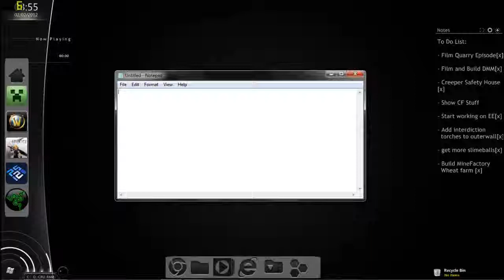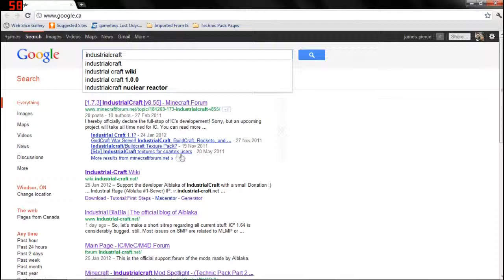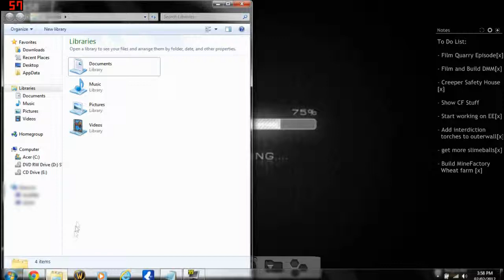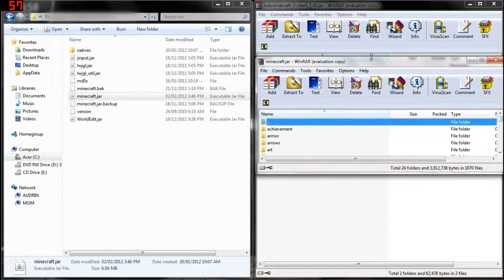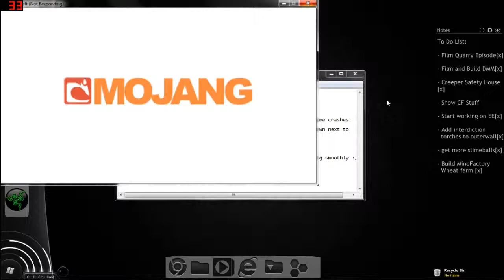Technic Pack Tutorial - Fixing IC2 Reactors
In this video I show how to update IC2 from 1.42 to 1.43.
In 1.42, Nuclear Reactors cause game crashes upon finishing a cycle, which is fixed by updating to 1.43.
Just follow the same steps I go through in the video and everything should run smoothly.
If You have any problems, leave a comment in the section below, I'll do my best to help You out.